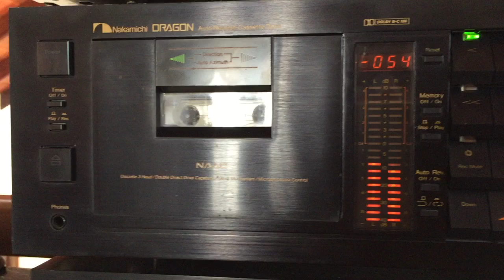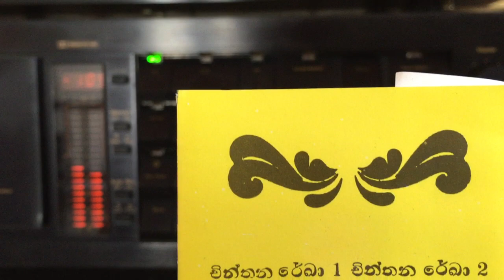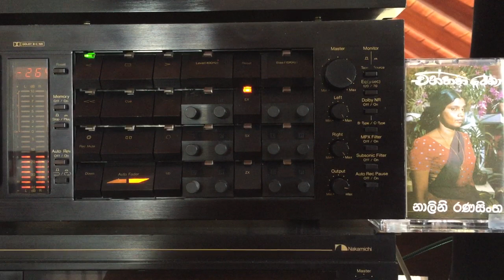Nalini Ranasinghe: Mage Sitha Thenpathya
Lyrics: Samaraweera Weerawanni; Melody: ???